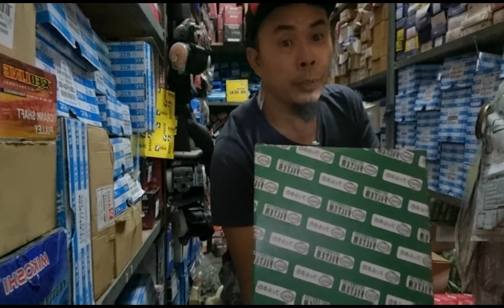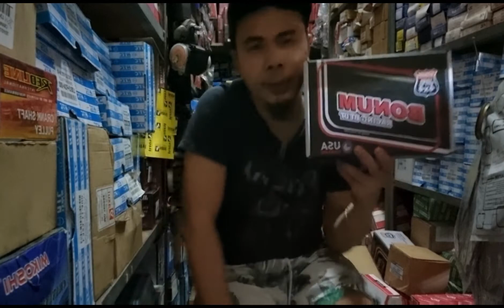ES-3/TENSIONER BEARING- NISSAN NV350 / #-11955-5XOO3..